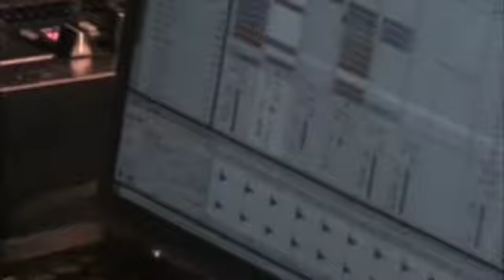Laptop Battle 6 - Randomoidz v Idiron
Randomoidz v Idiron

Laptop Battle 6
30.5.08
The Croft, Bristol